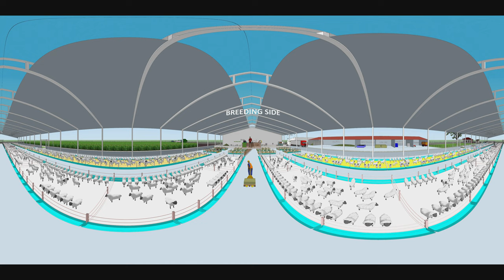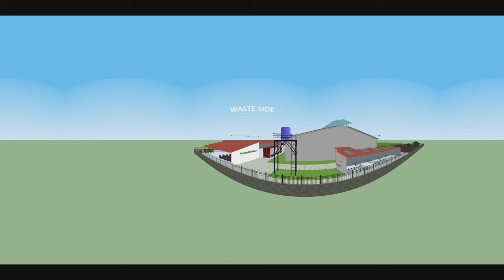Breeding Domba 2021 - Sheep Breeding Centre | 360° Video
-- Mainkan Di Layarmu Dengan Telunjuk, Geser Kiri, Geser Kanan --

Breeding Domba 2021 - Menggunakan Sistem Bedding (Bukan Panggung)
Support Fattening Plasma & Breeding Plasma